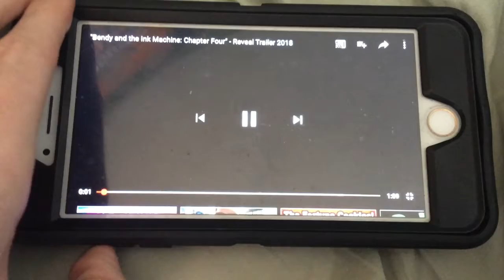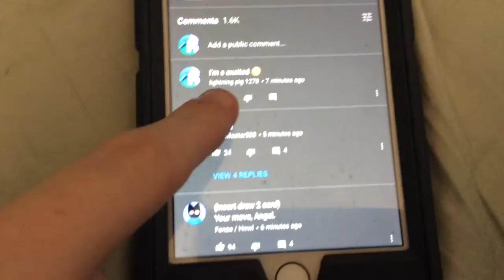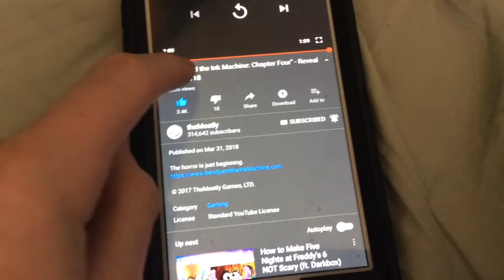Light pig reacts #58 bendy and the ink Machine chapter 4 reveal trailer reaction